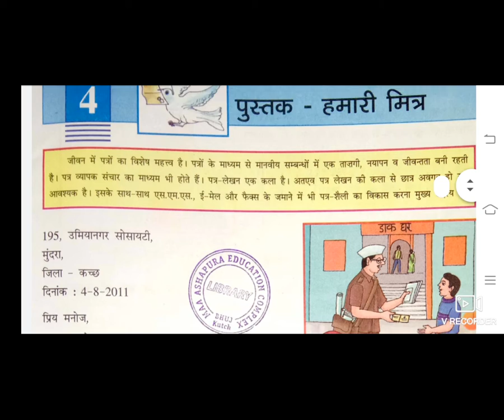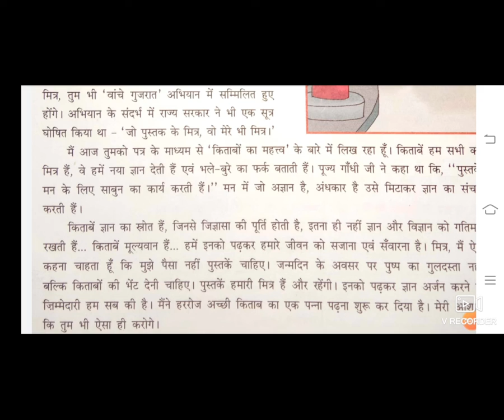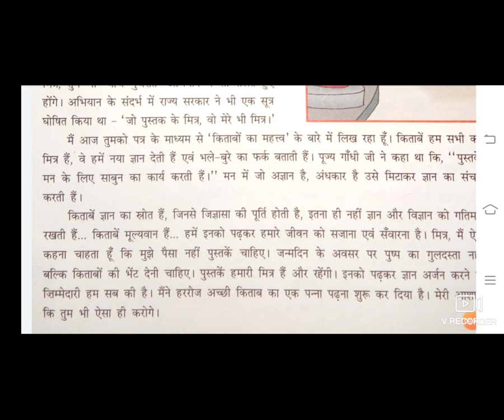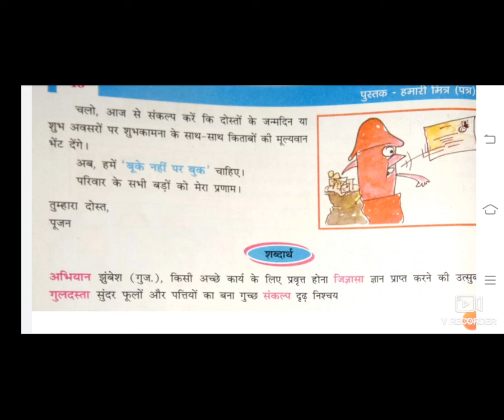15 STD 6GM HINDI CH 4 PUSTK HAMARI MITRA BY RAMAVAT MEERA